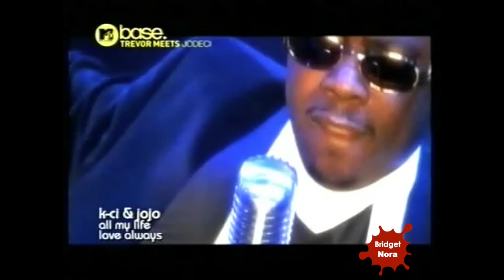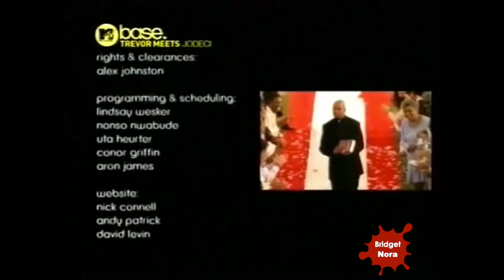Trevor Meets Jodeci Interview (2006)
MTV Base - Trevor Meets Jodeci. Interview from 2006 when Jodeci was touring the UK and Amsterdam.